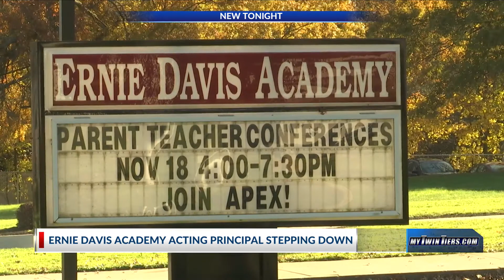Ernie Davis Academy Acting Principal stepping down amid school bullying concerns